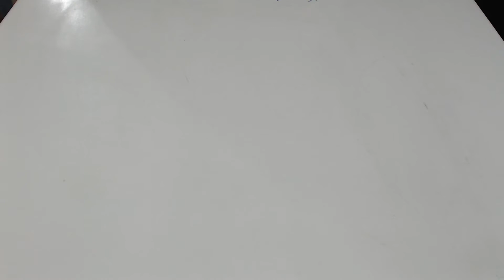Openbox: Apple Watch S3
Haremos el open box del nuevo producto de Apple, el Apple Watch Serie 3